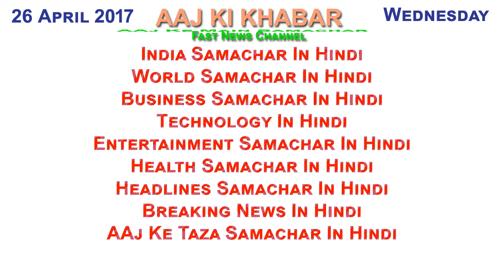AAj Ki Khabar 26-04-2017 Latest News in Hindi